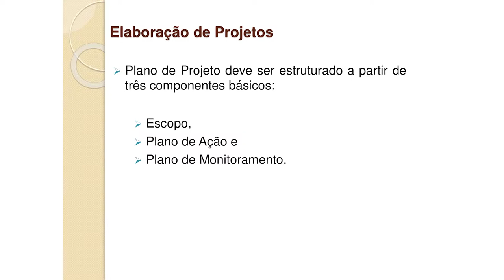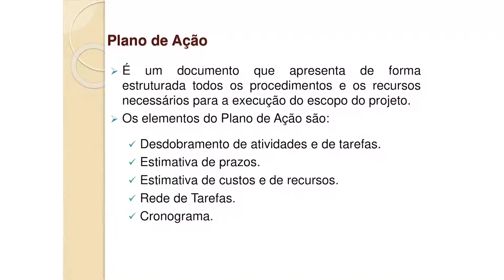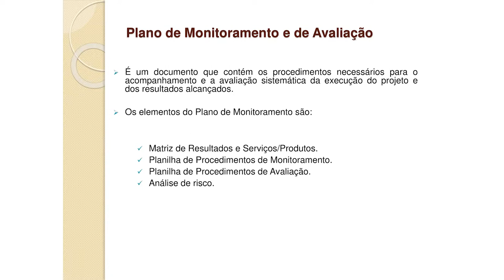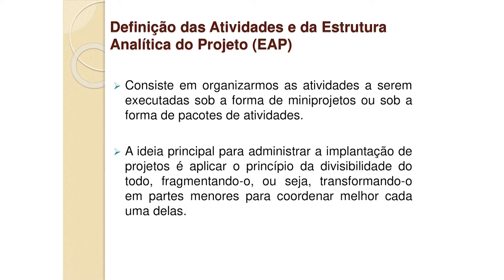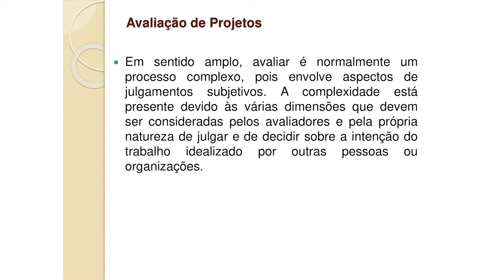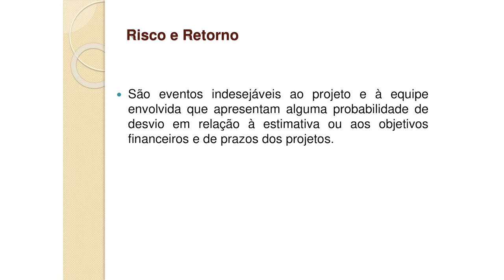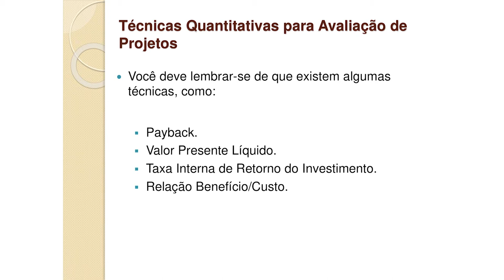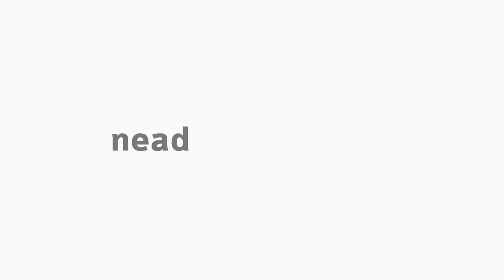[ADMP] Estrutura de Projetos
Tema Estrutura de Projetos na disciplina de Elaboração e Gestão de Projetos com o professor Paulo Sékula para o curso EaD de Administração da Universidade Estadual do Centro-Oeste do Paraná.